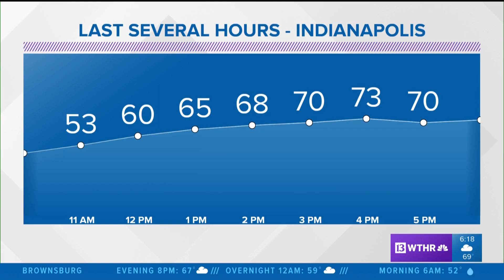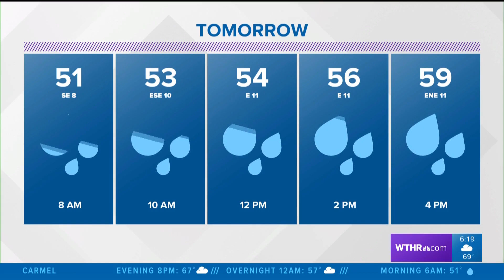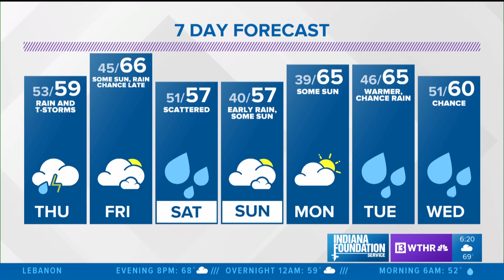Live Doppler 13 Weather Forecast 6pm